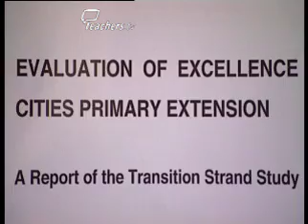Teachers TV: Hot Research - Transitions